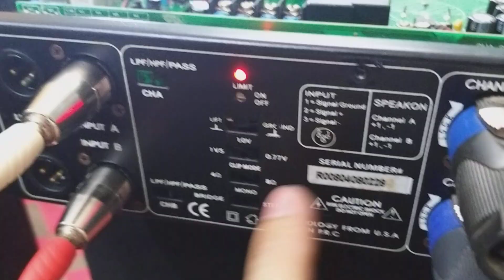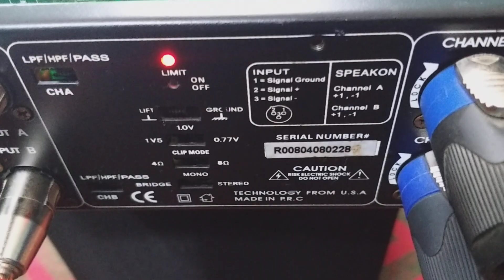đẩy bãi mỹ MA-6.2(chạy 16sò sắt+16sò than)đẹp xuất sắc,cực chất gửi a vũ-kiên giang.lhệ:0772260096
trung tâm điện tử cao phong chuyên cung cấp các thiết bị âm thanh nghe nhạc và hát karaoke gia đình và karaoke chuyên nghiệp,sự kiện,ship hàng toàn quốc.điện thoại ☎